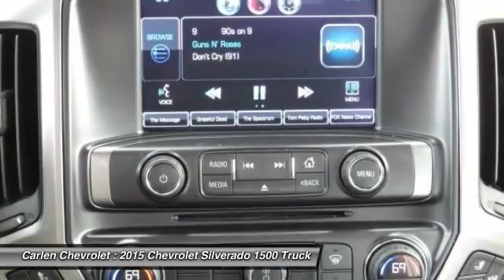2015 Chevrolet Silverado 1500 Cookeville TN 5068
2015 Chevrolet Silverado 1500 LTZ

Carlen Chevrolet
330 West Spring Street

Don't miss this 2015 Chevrolet Silverado 1500. It's equipped with Automatic transmission and features a Summit White exterior. With 18272 miles, You'll want to take this truck home. Make a great choice today.